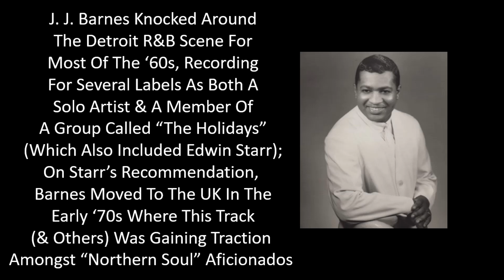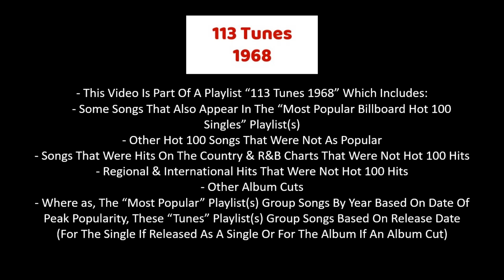1968 - J. J. Barnes - Our Love Is In The Pocket (102)